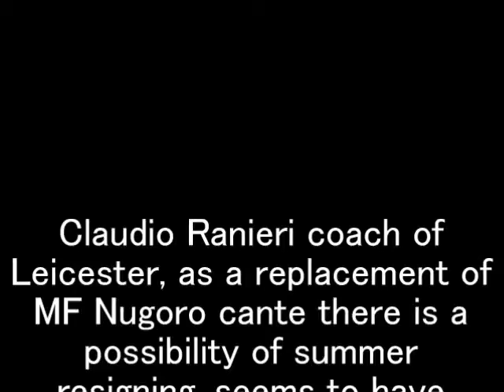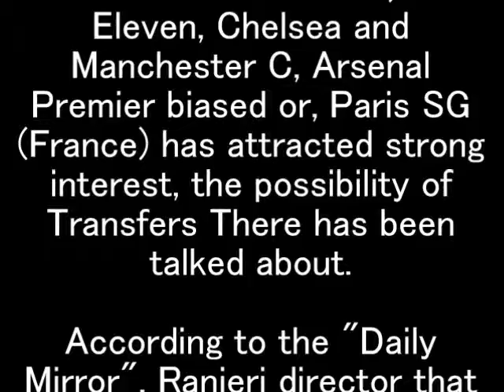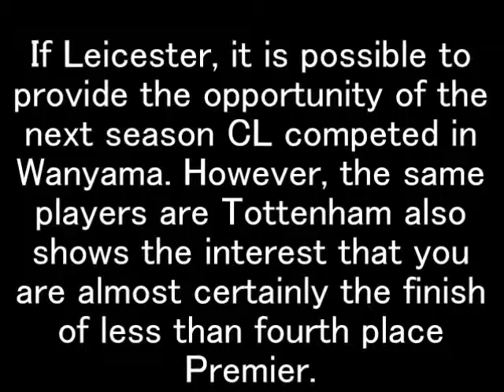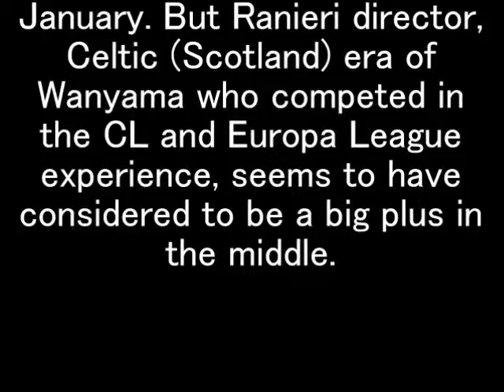Leicester, or singing Transfers if cast won from Southampton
Claudio Ranieri coach of Leicester, as a replacement of MF Nugoro cante there is a possibility of summer resigning, seems to have made a singled out in Southampton MF Victor Wanyama. The British tabloid "Daily Mirror" (electronic version) is transmitted to the local time 28 days.

The season of PFA singing that has been elected to the (England Professional Footballers Association) Best Eleven, Chelsea and Manchester C, Arsenal Premier biased or, Paris SG (France) has attracted strong interest, the possibility of Transfers There has been talked about.

According to the "Daily Mirror", Ranieri director that could lose the mainstay, that are chasing the trend of Wanyama as a replacement. Although the player is under contract to Southampton and 2017, it is the wants Champions League (hereinafter referred to as CL) participation, at present, has refused to sign a new contract of five years.

If Leicester, it is possible to provide the opportunity of the next season CL competed in Wanyama. However, the same players are Tottenham also shows the interest that you are almost certainly the finish of less than fourth place Premier.

If the singing is moved, there is also a hand to appoint Copenhagen universal acquired from (Denmark) type MF Daniel Amati (21) in January. But Ranieri director, Celtic (Scotland) era of Wanyama who competed in the CL and Europa League experience, seems to have considered to be a big plus in the middle.